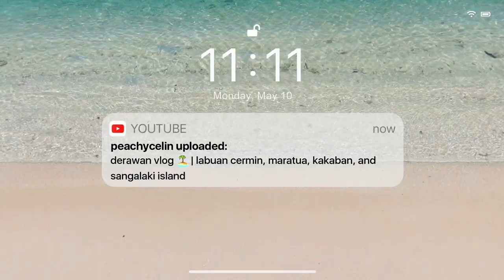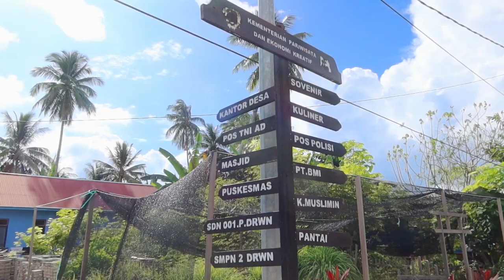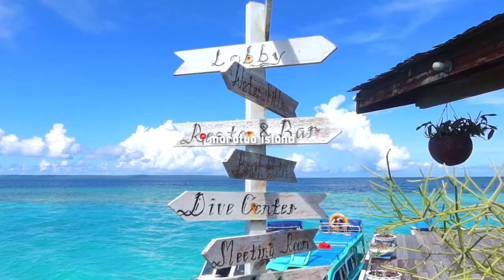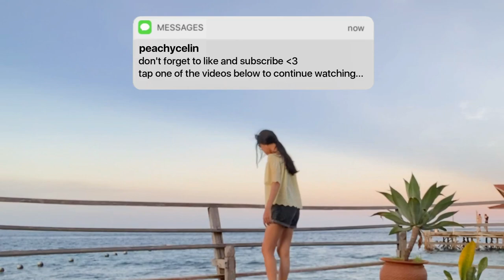Derawan Island Vlog 🏝 | Labuan Cermin, Maratua, Kakaban, and Sangalaki Island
➸ FAQ:
Name: Joycelin; you can call me Joy!
Age: 18 (04 liner)
Camera: Canon G7X Mark III & iPhone 11
Editing Software: Wondershare Filmora